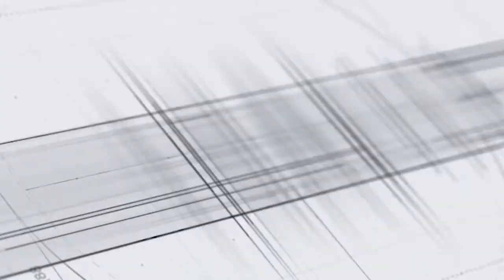Նիկոլ Փաշինյանը նախարարից հետաքրքրվեց ուսուցիչների աշխատավարձերի բարձրացման հարցի մասին